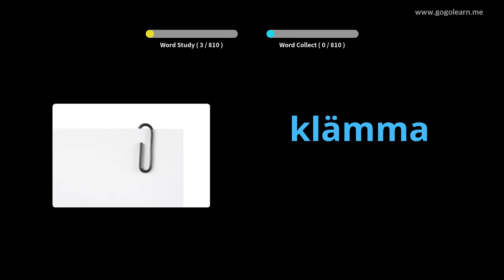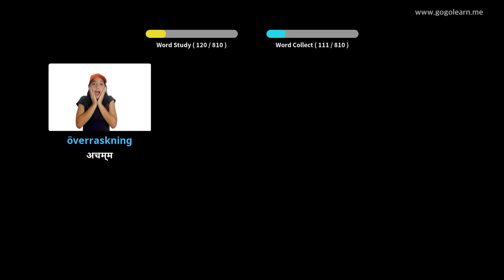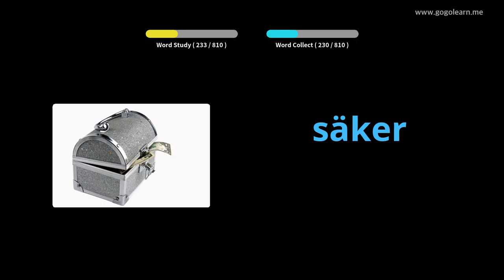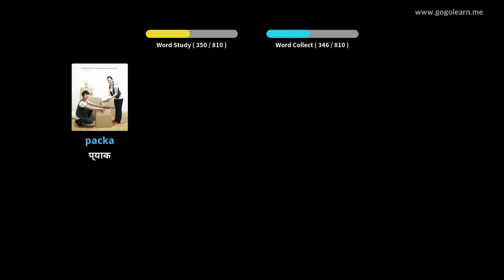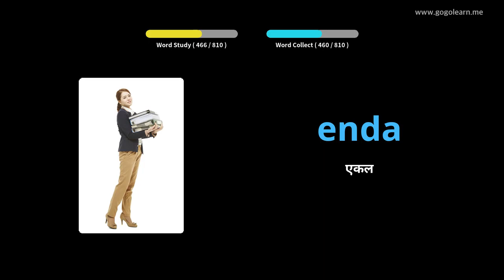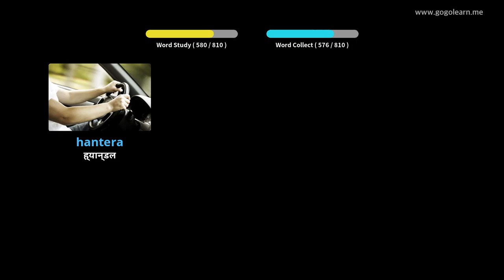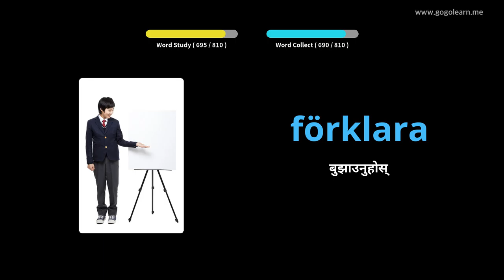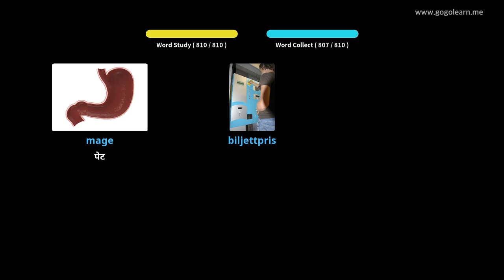स्विडेनी शब्दावली मध्य विद्यालय | Golearn